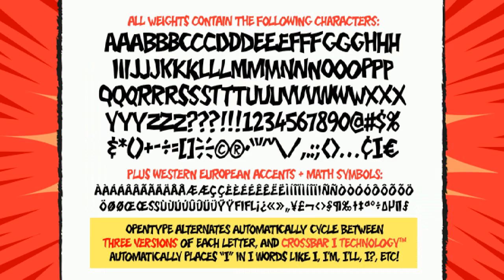Funky Chicken Town Font Free Download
About Funky Chicken Town Font Family Ripped from the pages of the Art and Crazy Paving Lettering of The Lord of THE BEEF, SHAKY KANE, Comicraft Proudly Presents a font so wacky, so snakey, so achy-breaky, we could only call it FUNKY CHICKEN TOWN. And if that isn’t wacky ENOUGH — FUNKY CHICKEN TOWN features three — count ‘em — THREE versions of each letter!!! Opentype will automatically cycle between the alternates of each letter. FUNKY CHICKEN TOWN features solid and outline weights which can be layered in any number of funky ways, and features Comicraft’s trailblazing — often imitated never equalled -- Crossbar I Technology™ which automatically places capital “I” in i words like i, I’m, I’ll and I, and removes them from words like Chicken and Comics! Artwork by Shaky Kane from THE BEEF, available on Comixology.com Designers: Shaky Kane, John RoshellPublisher: ComicraftFoundry: ComicraftDesign Owner: ComicraftMyFonts debut: Jan 10, 2020 Funky Chicken Town